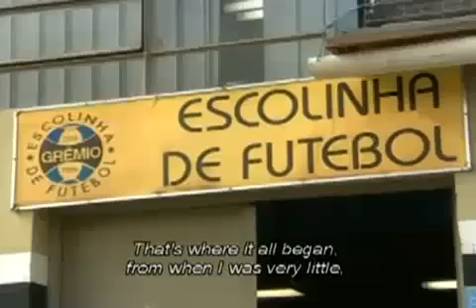Ro - Doc - parte 2 - Amigos